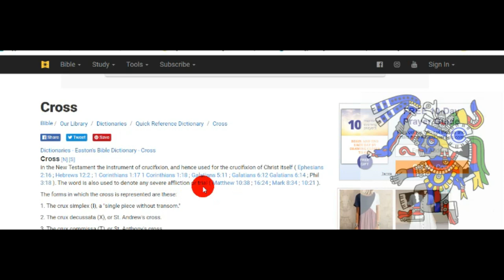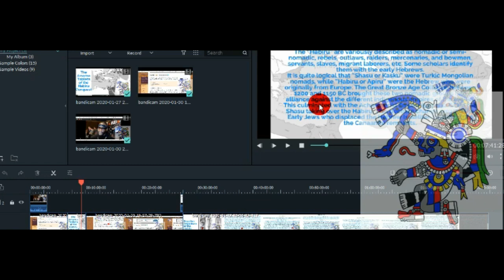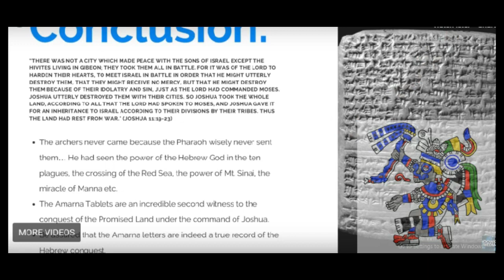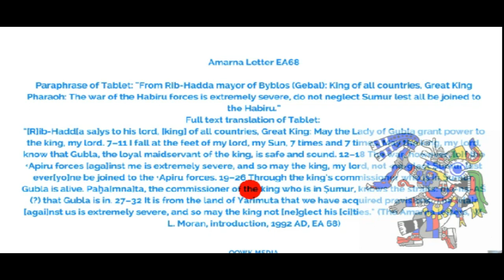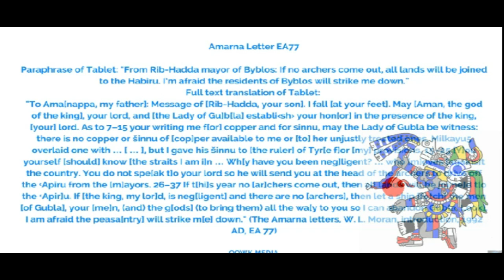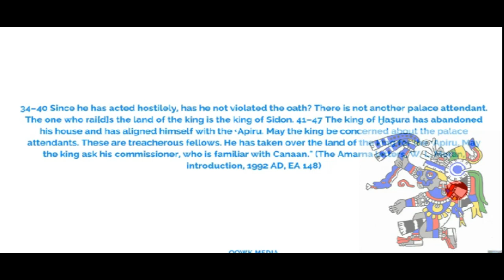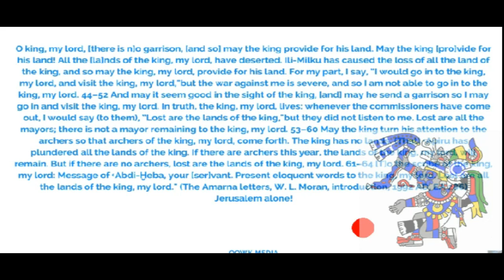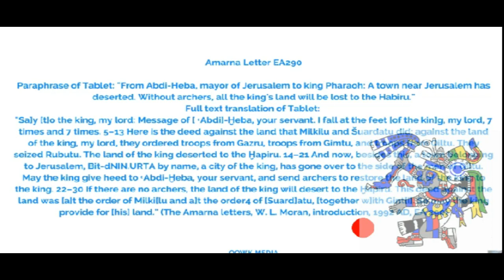Hebrew,Habiru,Ibre,Kross,Tau,Amarna Stone Tablets Joshua,John Boye,Deontay Wilder